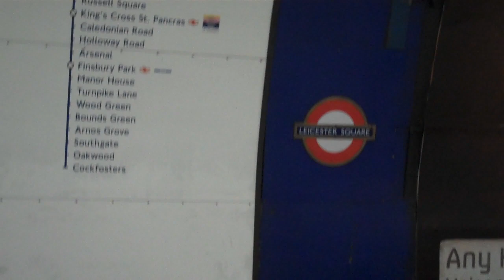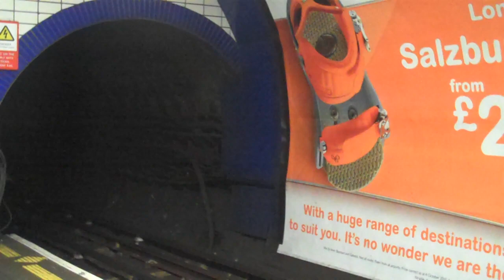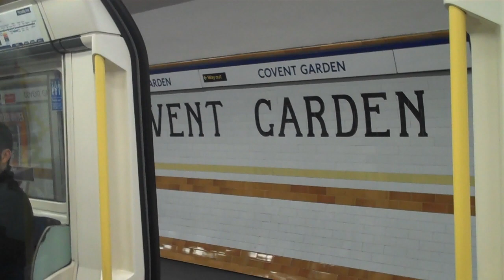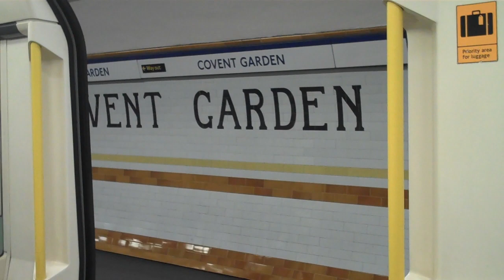Picadilly Line train from Leicester Square to King's Cross/St. Pancras